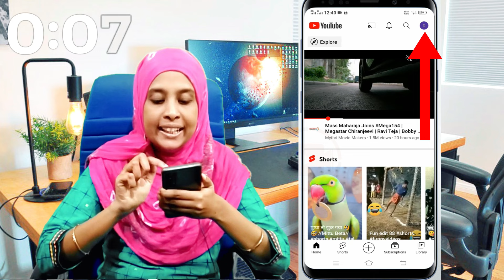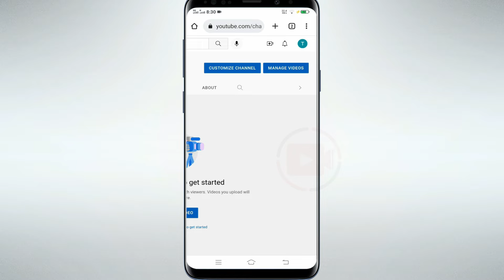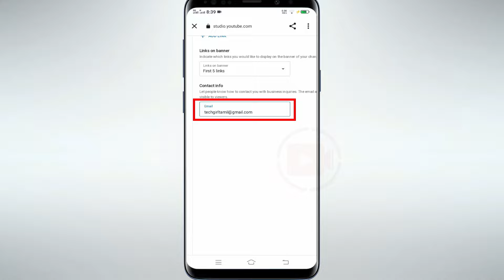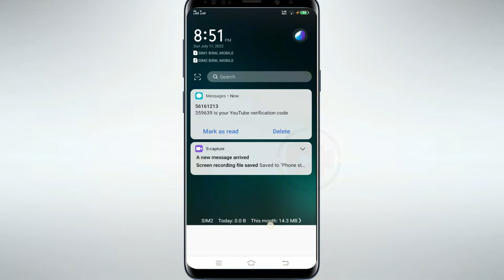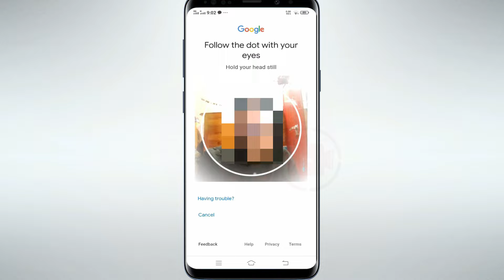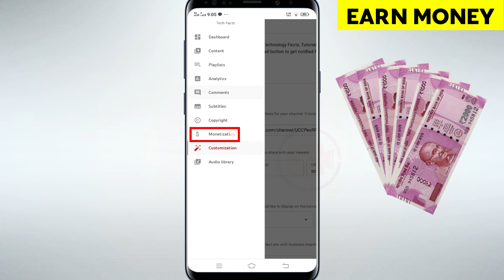𝗛𝗼𝘄 𝘁𝗼 𝗖𝗿𝗲𝗮𝘁𝗲 𝗬𝗼𝘂𝗧𝘂𝗯𝗲 𝗖𝗵𝗮𝗻𝗻𝗲𝗹 𝗶𝗻 𝗠𝗼𝗯𝗶𝗹𝗲 𝗧𝗮𝗺𝗶𝗹 (𝟮𝟬𝟮𝟮) | 𝗛𝗼𝘄 𝘁𝗼 𝗖𝗿𝗲𝗮𝘁𝗲 𝗬𝗼𝘂𝗧𝘂𝗯𝗲 𝗖𝗵𝗮𝗻𝗻𝗲𝗹 & 𝗘𝗮𝗿𝗻 𝗠𝗼𝗻𝗲𝘆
Learn how to create youtube channel in mobile tamil. This video helps to create youtube channel and earn money in tamil 2022.

After watching this video, you can learn to create youtube channel in mobile tamil in 2022.
also learn how to get money from youtube in 2022 tamil. I have showed step by step tutorial on create youtube channel in mobile 2022 tamil

CLICK BELOW TIMESTAMPS 👇👇👇
00:00 10 seconds create channel
01:01 Full Settings
05:02 Earn Money 🤑